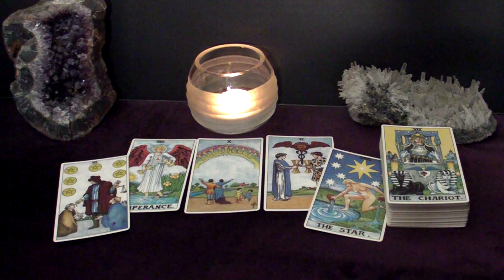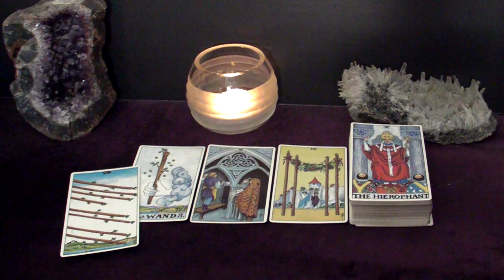AQUARIUS - If You Aren't Married To Them Now, You Will Be Soon! | September Tarot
Hi AQUARIUS! This is your September 2023 LOVES ME LOVES ME NOT Tarot Reading.

Spreads in this reading:
1. The "Their Feelings Towards Me" spread: What does the person the viewer is thinking about feel towards the viewer?
2a. The "Potential" spread: does this connection have a future?
2b. The "Next Suiter" spread: Who's coming towards you in the near future?